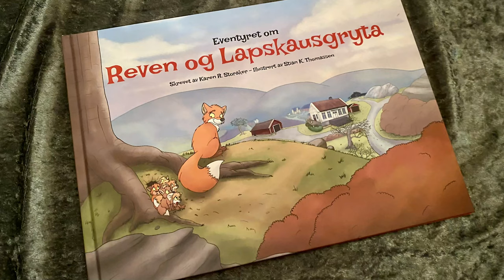Eventyret om Reven og Lapskausgryta - Barnebok fra Mandal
Karen Storaker leser barneboka si, Eventyret om Reven og Lapskausgryta. Illustrasjonene spilles av samtidig, litt som det var i gamle dager på NRK i barneprogrammene.

Boka kan du bestille i din lokale bokforhandler eller nettbutikk.

Dette er et rolig eventyr av den gamle typen som er fint å lese på sengekanten, og fint til lesetrening for barn. Eventyret handler om en revemor som skal ut å finne søndagsmiddag til ungene sine og har opphav i en sann historie fra Håland i Mandal.

FVN TERNINGKAST 5: «Boka er rett og slett lekker, innbydende og sjarmerende(...)«Nå er det skrevet ned, med stor skrift og bokstaver mange seksåringer kan lese selv. Språket er enkelt,(...)» Fædrelandsvennen